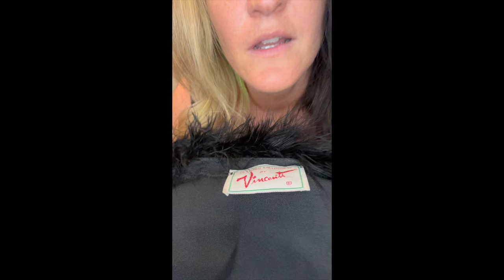All Natural Ashleys Thrift Store Vlog! Episode I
a little vlog of my vintage (and maybe sometimes modern) thrift store treasures that bring me so much joy